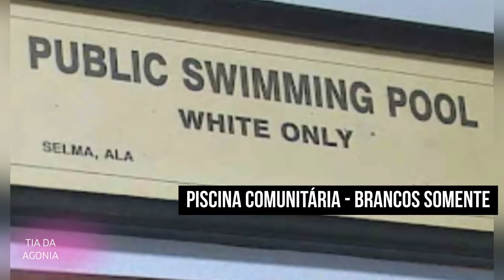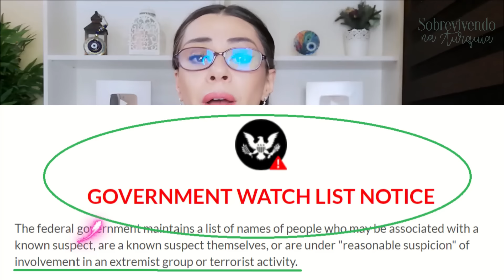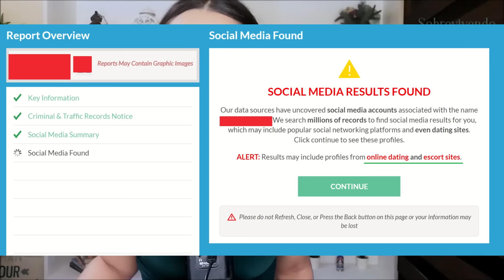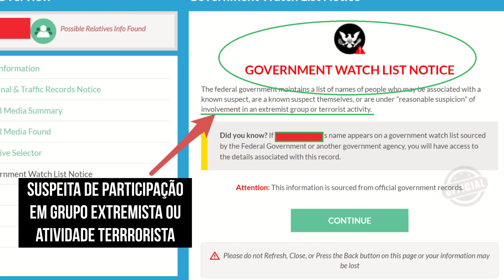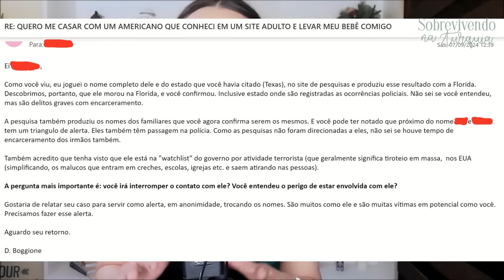“MEU NOIVO É MONITORADO POR ATIVIDADE T3RRORIST4 NOS E.U.A. SERÁ QUE EU CASO?💍